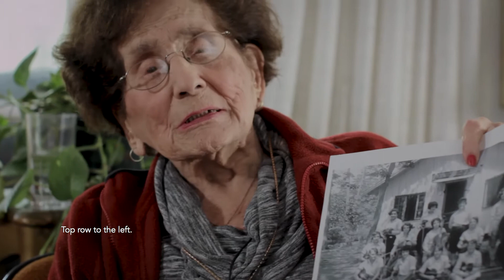One Magical Summer - An Interview with Alumna June Horowitz - Interlochen Center for the Arts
Retired mathematics teacher and former International Brotherhood of Magicians president June Horowitz is an alumna of one of Interlochen Arts Camp’s first seasons. This summer, we sat down with June to hear her memories of Camp from 1929.